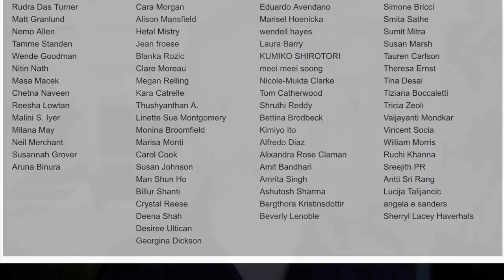Hours of Free Classes